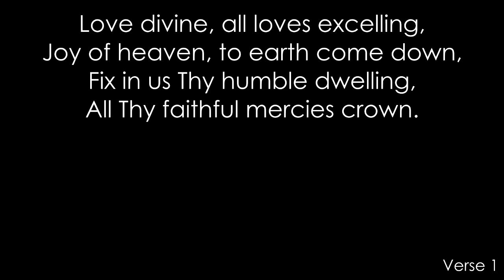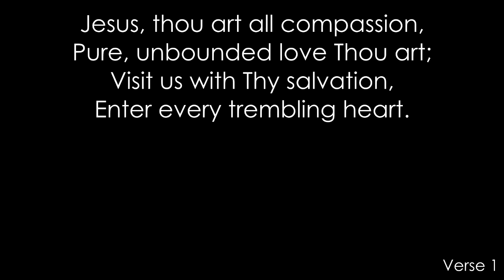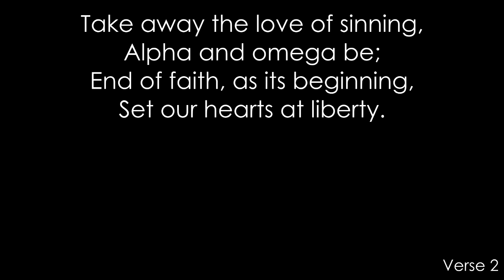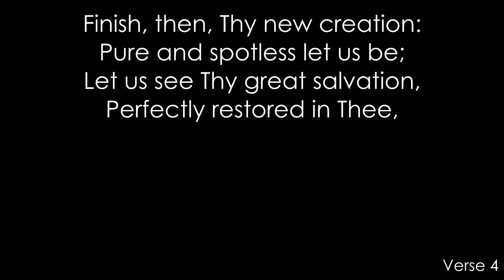Love Divine - words & piano accompaniment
Charles Wesley's great hymn put to Rowland's Blaenwern.